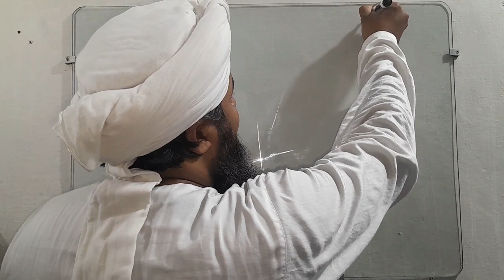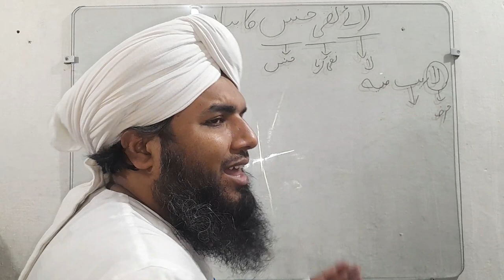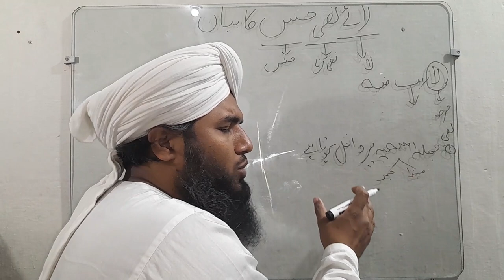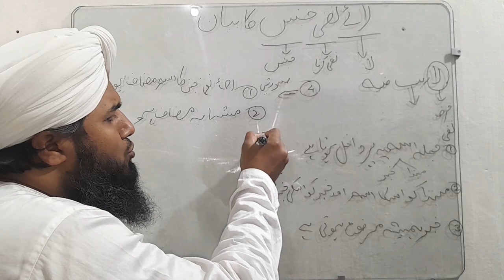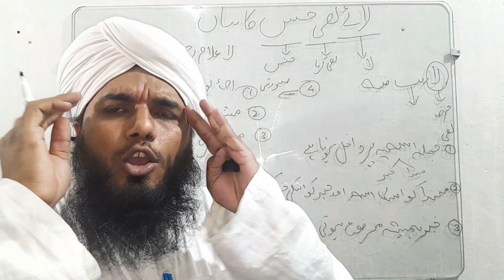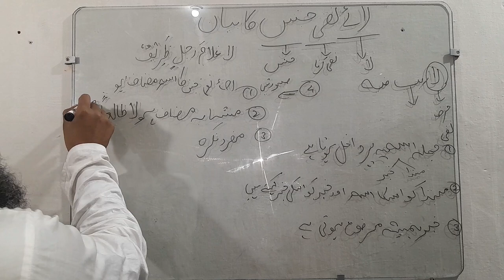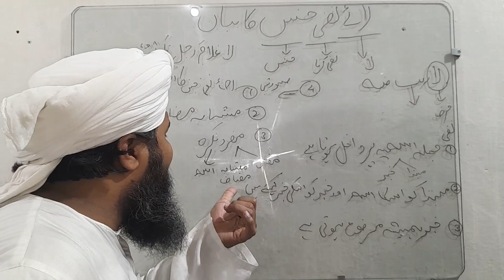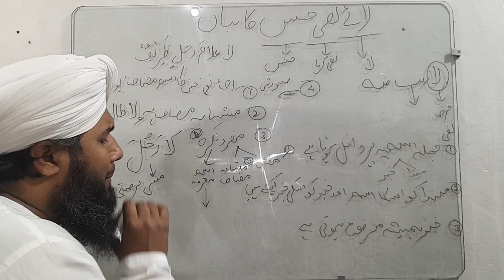LAAYE NAFI JINS | LAA lNAFFI JINN . S | Arabic Grammar Series |لا نفی جنس | Ep- 49 ||GHOSIA ONLIN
Arabic grammar or Arabic language sciences (Arabic: النحو العربي an-naḥw al-‘arabī or Arabic: عُلُوم اللغَة العَرَبِيَّة ulūm al-lughah al-‘arabīyah) is the grammar of the Arabic language. Arabic is a Semitic language and its grammar has many similarities with the grammar of other Semitic languages. Classical Arabic and Modern Standard Arabic have largely the same grammar; colloquial spoken varieties of Arabic can vary in different ways

darse nizami
online
live darse nizami
urdu dars e nizami
faizan e darse nizami
asbaq e darse nizami
online course
online alimiyat course
nizami

alim course
alima course
alimiyat course
alimiyah course
online madarsa
course
aalim course
online courses
complete alim course
alim course online free
alim coure online
online alimiayh course
aalima course
aalimah course
online
LAAYE NAFI JINS | lLAA lNAFFI  JINN . S | Arabic Grammar Series |لا نفی جنس | Ep- 49 ||GHOSIA ONLIN
LAA`E NAFI JINS | What`s the difference? | Arabic Grammar Series |لا نفی جنس | Ep- 49 ||GHOSIA ONLIN